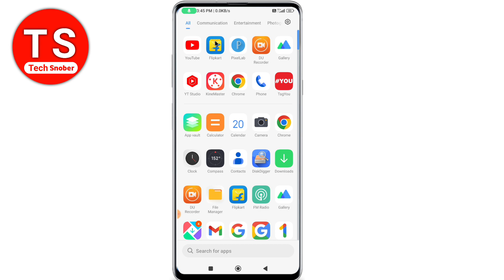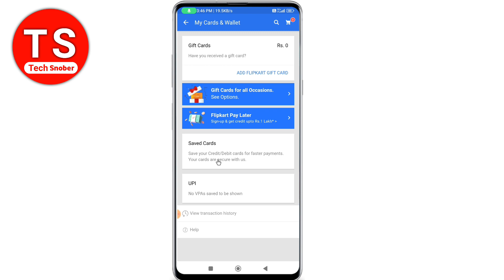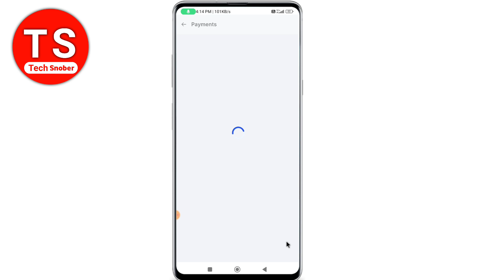flipkart me gift card kaise use kare | flipkart ka gift card kaise use kare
Topic -

flipkart me gift card kaise use kare
 flipkart ka gift card kaise use kare
flipkart gift card wallet refund ko kaise use kare flipkart me gift card ko kaise use karen
 flipkart me gift card voucher kaise use kare
flipkart me gift card ka paisa kaise use kare